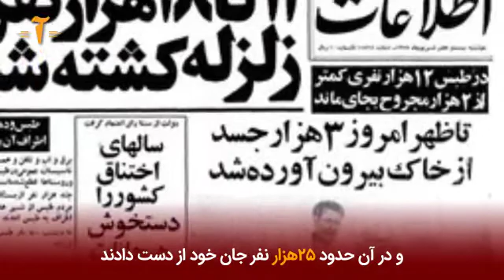امروز سالگرد زلزله طبس است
زلزله‌ای که در شهریور ۱۳۵۷ همه شهر را با خاک یکسان کرد. در این ویدئو به خاطره آن را زنده کرده‌ایم.